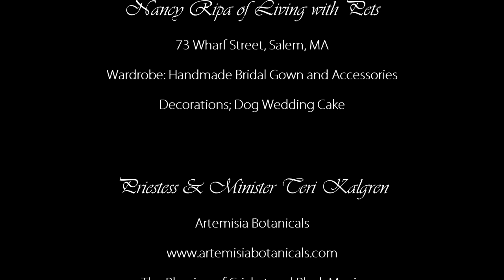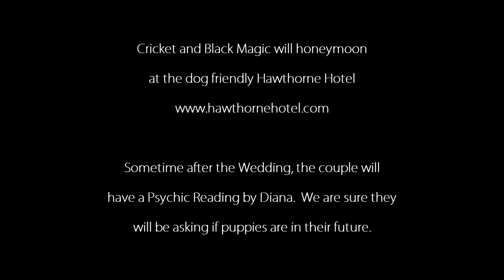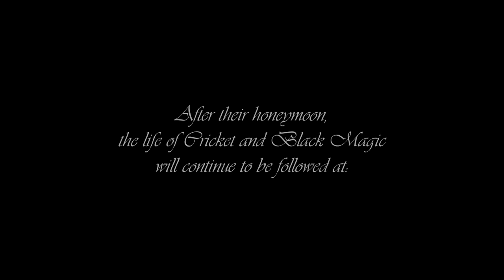Cricket & Black Magic - The Salem Dog Wedding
The Wedding of Cricket & Black Magic on Salem Willows Beach, Salem, MA